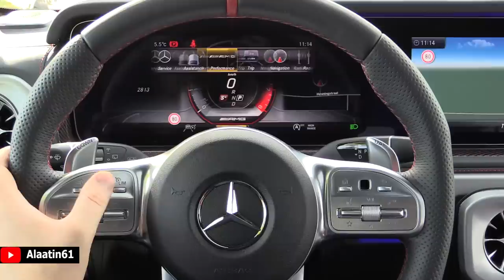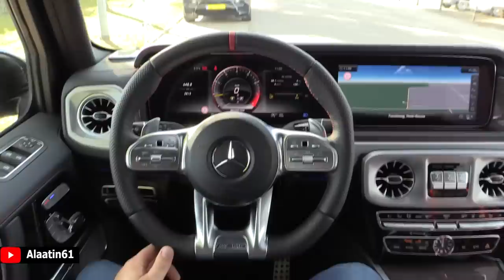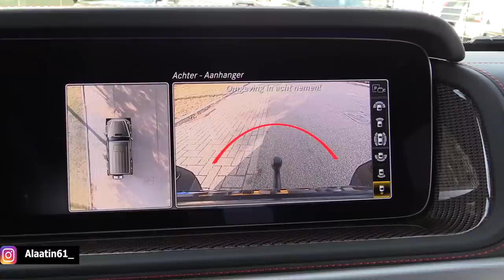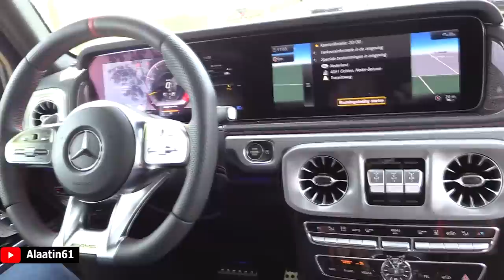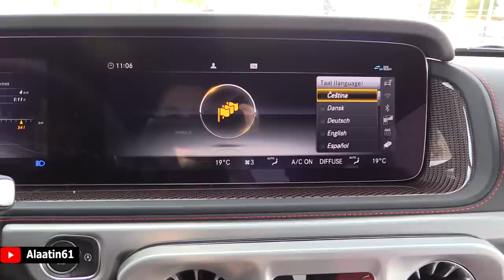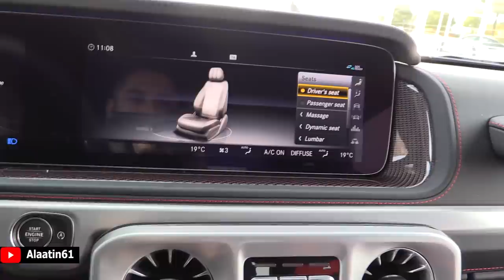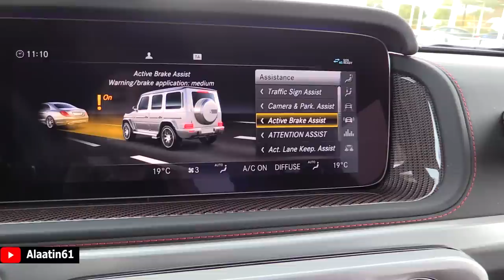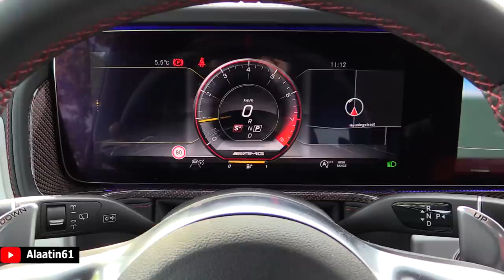Mercedes AMG G63 Edition 1 - SOUND NEW FULL Review Interior Exterior Infotainment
Welcome to Alaatin61! This G63 is on sale at HAZET AUTOBEDRIJF. It has 585 Hp and 850 Nm torque. 0-100 in 4.3 seconds! In this video I will show you all the Details. We will also do a Test Drive with this Beast!
The Mercedes AMG G63 Edition 1 is a Limited Edition and costs 20.000 euro extra. Only available in the fist year of production.